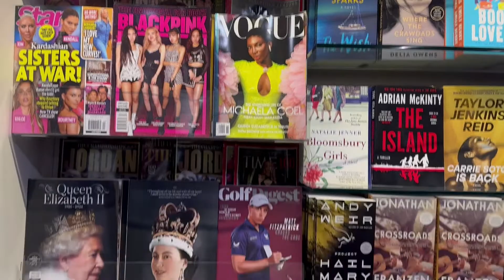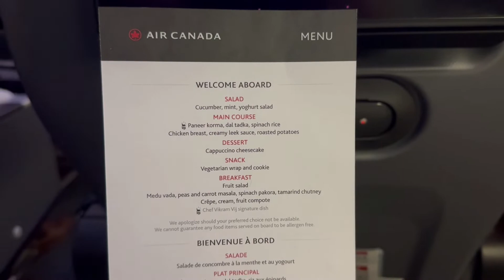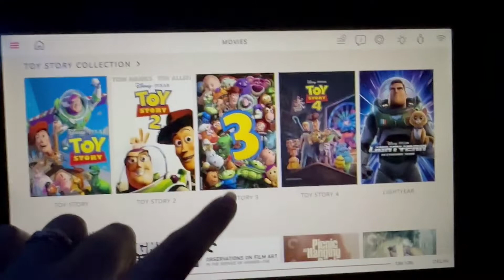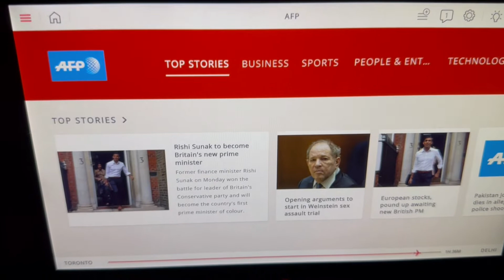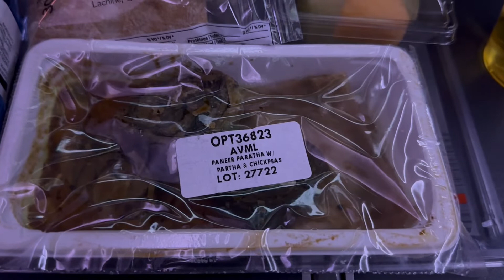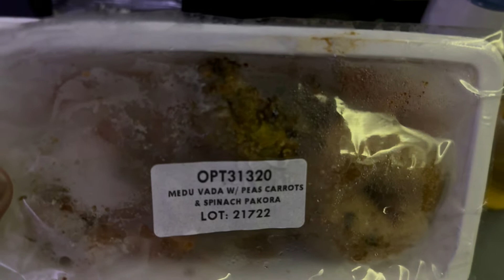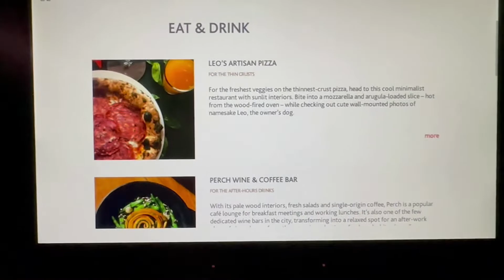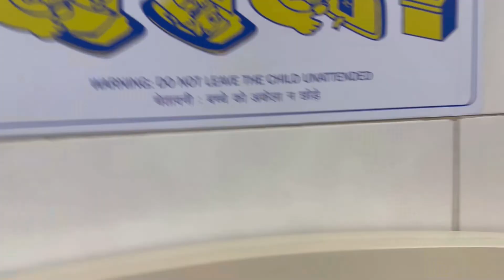Travelling to India from Canada on Diwali | Air Canada direct flight Toronto to Delhi | Raw Vlog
Hi everyone!

When you see this video, you will know that I am travelling to Delhi, India - my home town and home country - to visit my folks on Diwali! Rather, I would be in Delhi already by the time you watch this video.

I share with you my door-to-door journey from Toronto Pearson airport to Delhi International airport. Watch my experience in Air Canada direct flight. I hope you can relate to my experience and enjoy this plane journey with me!